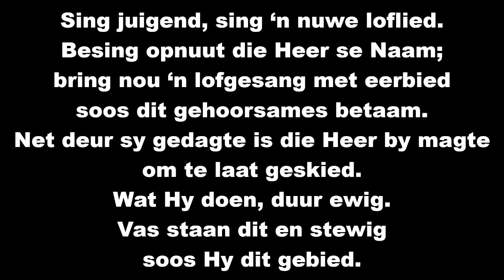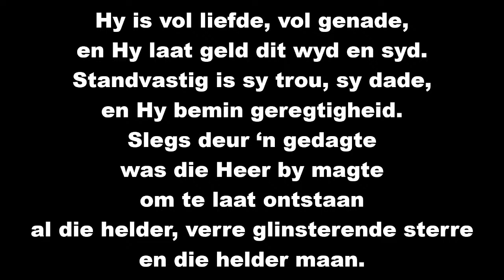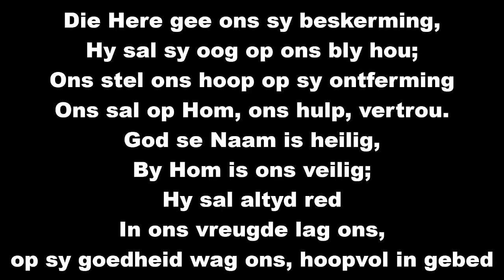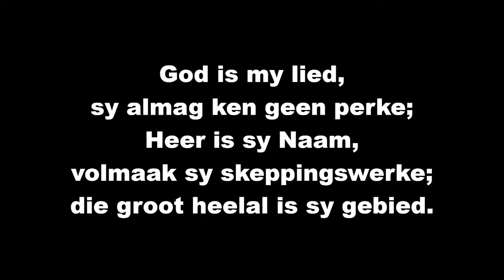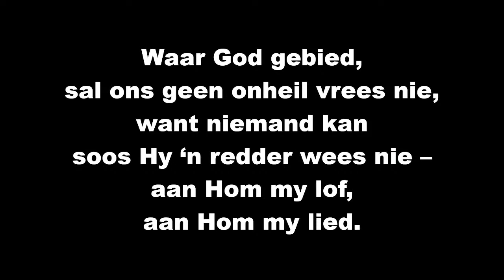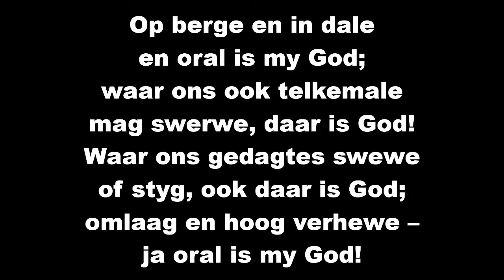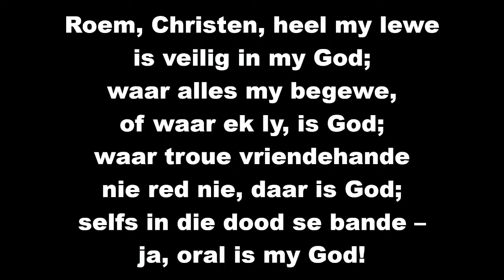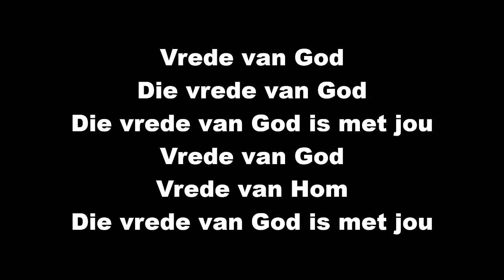Sondag 12 Jun 2022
Dominee Thinus Britz

Bank besonderhede:
NG Kerk Bloubergstrand
ABSA Table View